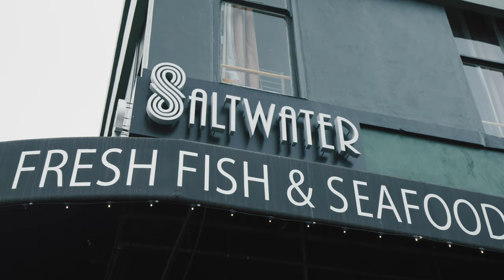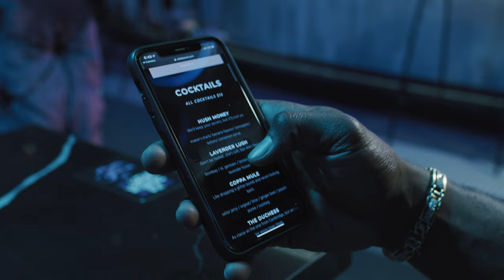Gaslamp Quarter San Diego Video by Blue Barn Creative